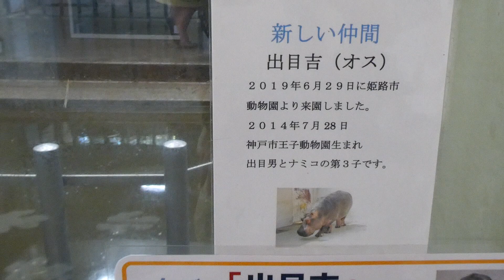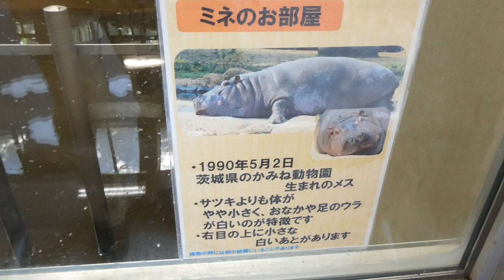20190906_のんほいパーク・出目吉くん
カバの室内エリアの様子。
出目吉くんとサツキさんかな。
仲良さげ（？）で。。。（笑い）